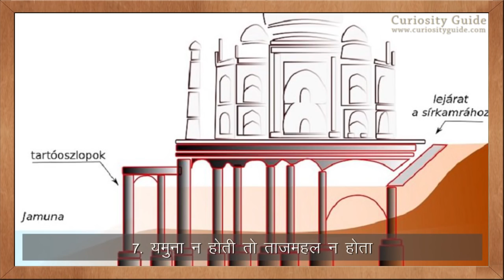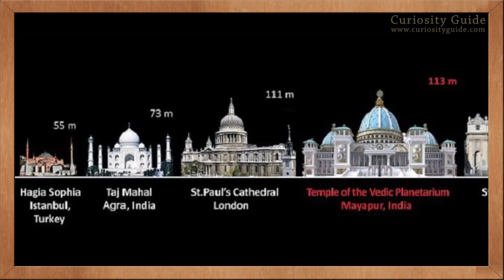Secrets of the tajmahal